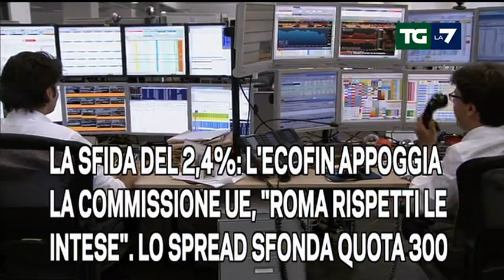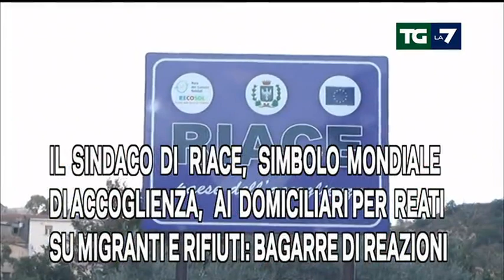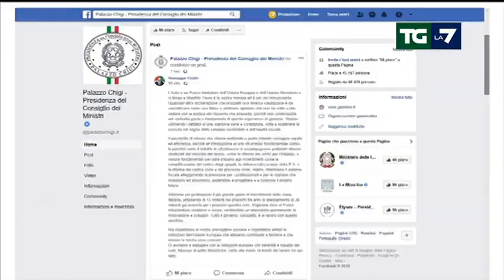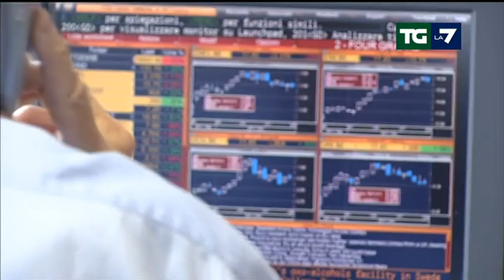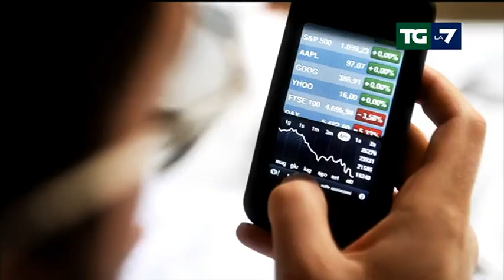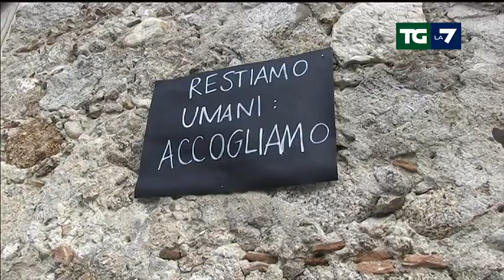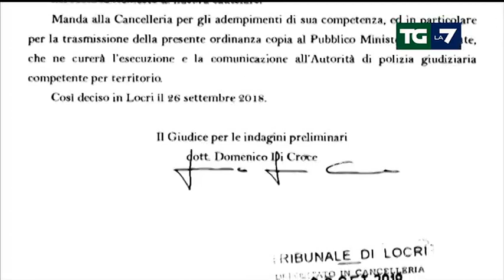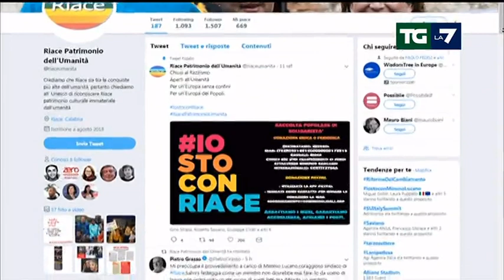Edizione delle ore 20.00 del 02/10/2018